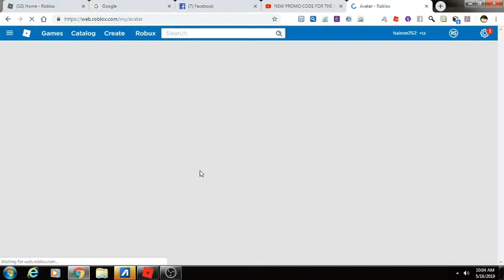NEW PROMO CODE FOR THE HOVERING HEART | Roblox